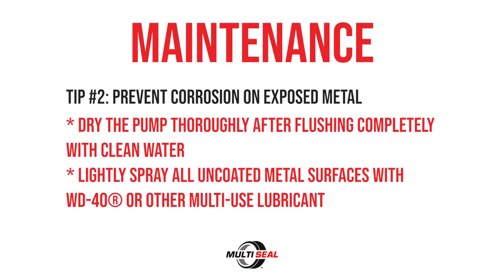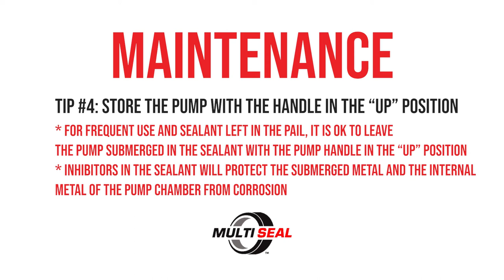Maintenance Tips for the 5 Gallon Pail Pump